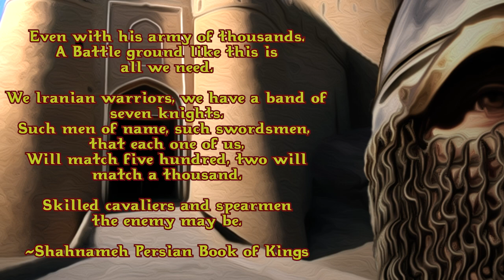Sassanian Persian Empire (امپراتوری ساسانی Sassanid Empire) - Ardashir I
In this first episode of the new Sassanian(Sassanid) Empire series we take a look at the rise of its first ruler, Ardashir I.  In 224 he would overthrow the Parthian Empire's Artabanus IV and his Sassanid (Sasanian/Sasanid) Dynasty would rule for 430 years. They considered themselves linked to the Achaemenid legacy and after displacing the Parthians would expand on that legacy. It is one of the most fascinating periods in the history of the region.

STORE: Yore History branded coffee/tea mugs and Smartphone cases

I HIGHLY recommend checking out his channel if you are a fan of ancient sounding music!

Book Sources:

Sasanian Persia Between Rome and the Steppes of Eurasia - Eberhard Sauer
Sassanian Elite Cavalry - Kaveh Farrokh
Decline and Fall of the Sasanian Empire - Parvaneh Pourshariati
Sasanian Persia - The Rise and Fall of an Empire - Touraj Daryaee
Rome's Enemies - Parthians and Sassanid Persians - Osprey Publishing
Shadows in the Desert - Ancient Persia at War - Kaveh Farrokh
The Cambridge History  - Part 1 Seleucid/Parthian and Sasanid Periods - E. Yarshater